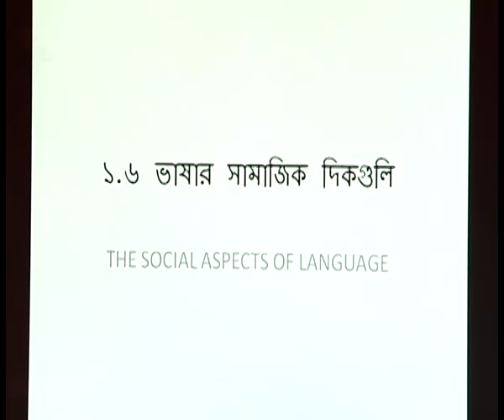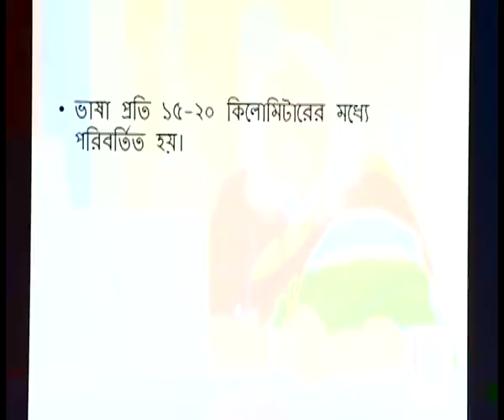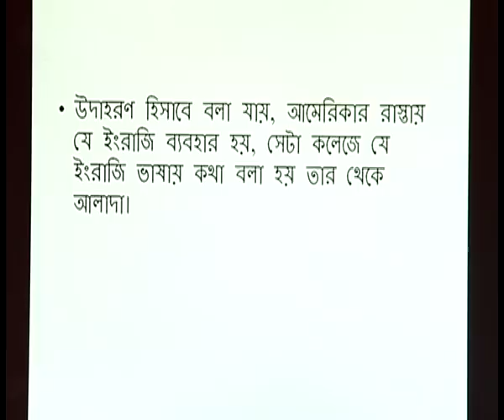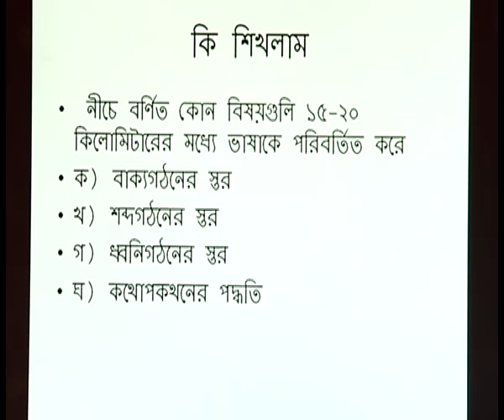COURSE 503 : The Social Aspect of Language in Bengali